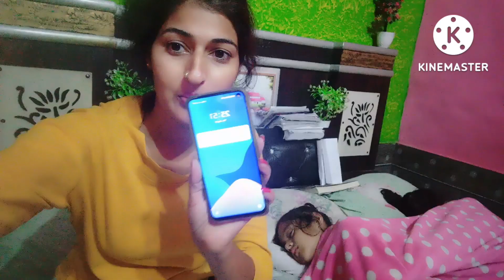Tamanna Singh |almira set | vlog 6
Tamanna Singh